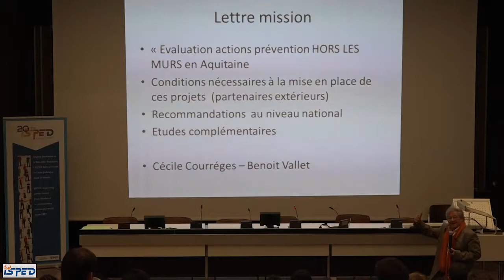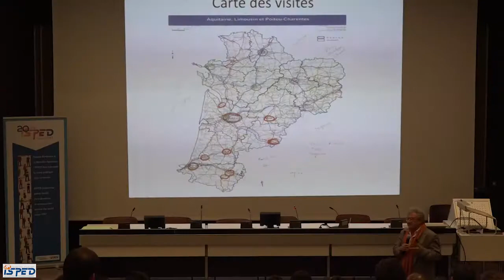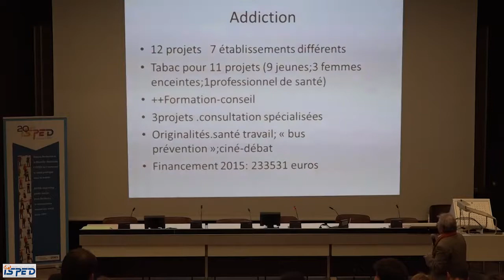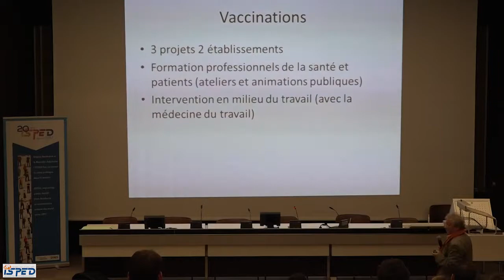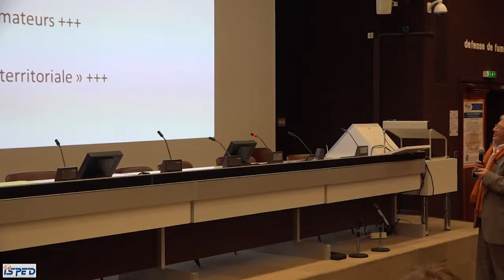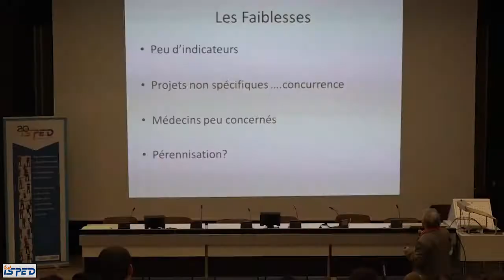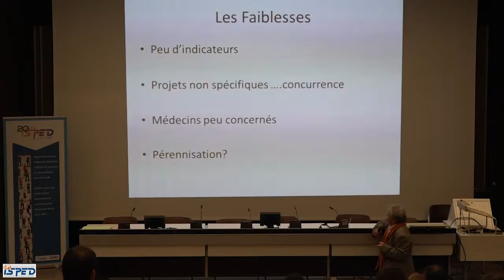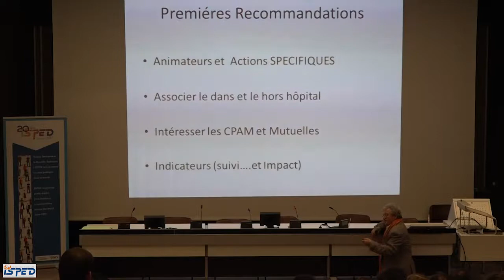Semaine de la prévention - Prévention hors les murs des hôpitaux en Aquitaine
Roger Salamon, professeur émérite de santé publique, université de Bordeaux.

Semaine de la prévention - jeudi 25/01/2018
"Mon hôpital, acteur de la prévention en santé"